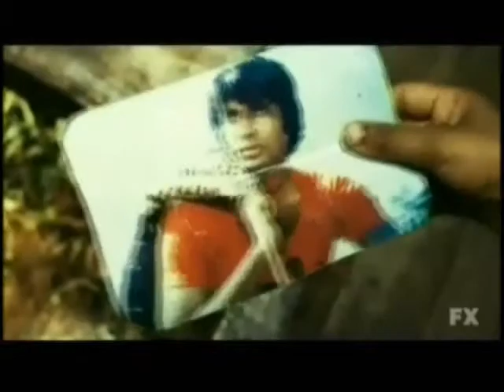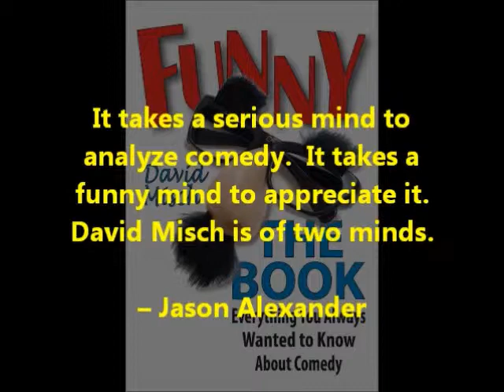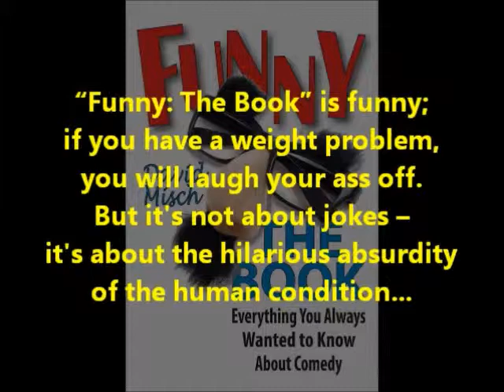Funny: The Body 1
"Funny: The Book / Everything You Always Wanted To Know About Comedy" explains everything about comedy in 191 surprisingly affordable pages.

-- The world's noisiest campfire was outrageous at the time; it still is.

-- Mr. Creosote's digestive issues also shocked audiences.

-- A slumdog has a crappy day.

-- Bridesmaids, please: Avoid the hair.